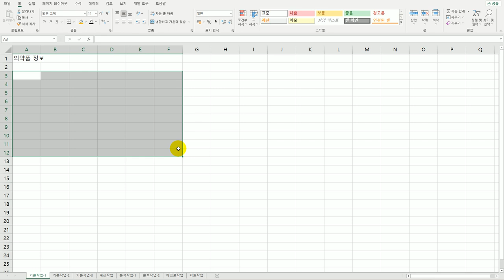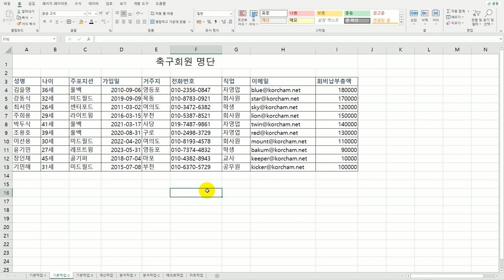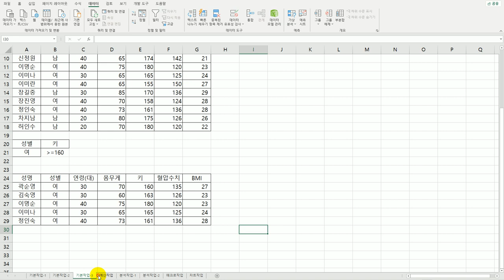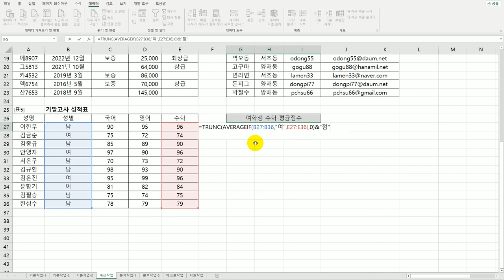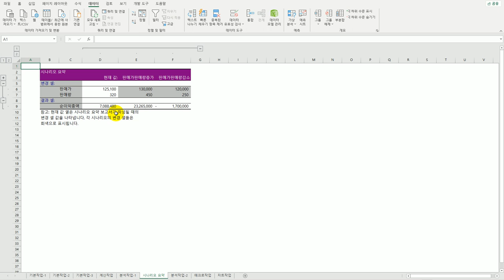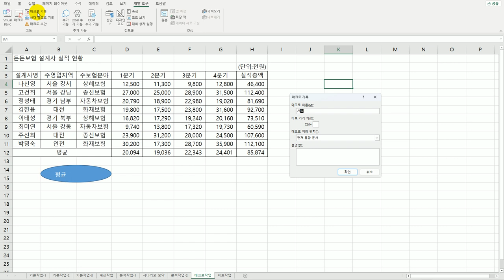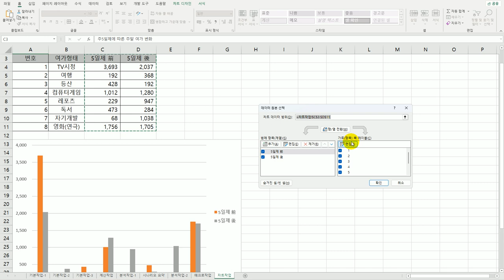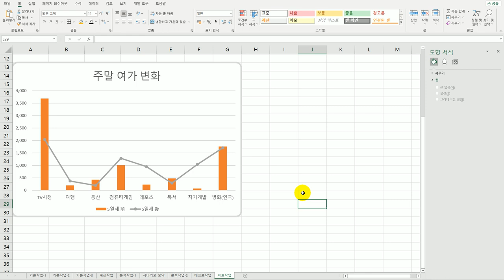[컴활2급실기] 실전 모의고사 4회